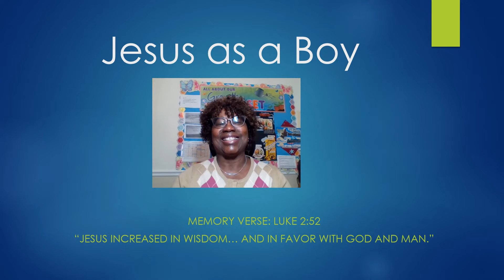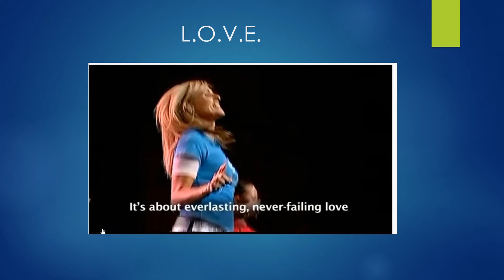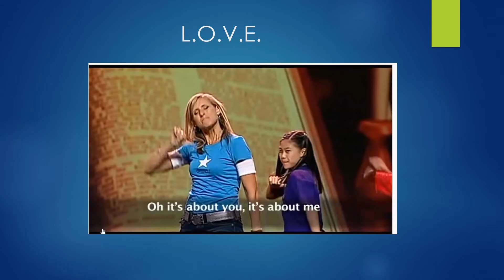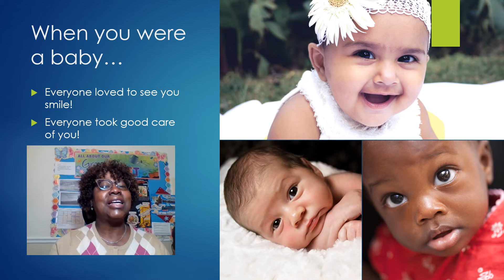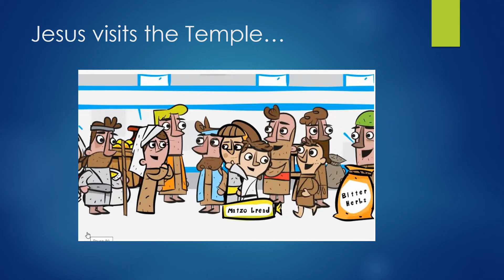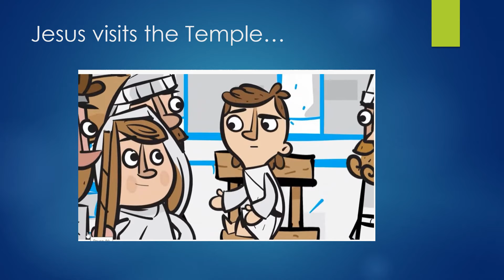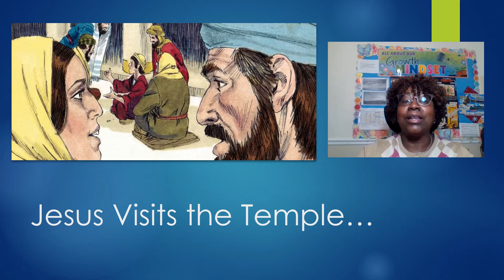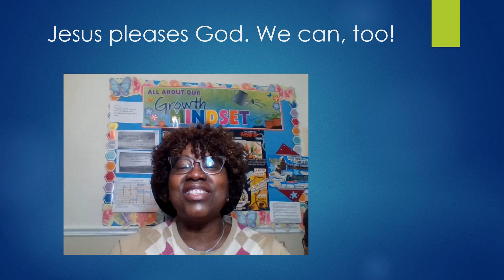KFUN - Pre K and Kindergarten - 1/9/22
Thelma Hayes
Jesus As A Boy